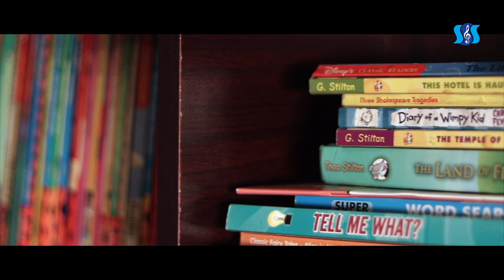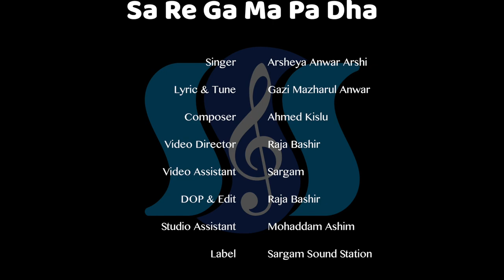Sa Re Ga Ma Pa Dha | Official Music Video | Arsheya Anwar Arshi | Gazi Mazharul Anwar | Ahamed Kislu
Song : Sa Re Ga Ma Pa Dha
Singer : Arsheya Anwar Arshi
Lyrics & Tune : Gazi Mazharul Anwar
Composer : Ahamed Kislu
Studio : Sargam Sound Station
Video Direction & Edit  : Raja Bashir
Video Assistant : Sargam
Label : Sargam Sound Station